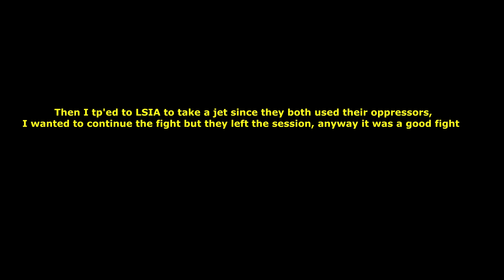It took me a while to make this Tryhard leave the Session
A2: This is my personal leaderboard of the GTA Online players who are good at sniping vehicles/jets:

1. LARGEFARVA
2. Eliminator321 [XPRO]
3. Crazy Krille [XPRO]
4. UVersusPro [XPRO]
5. Protokille [MPRO/SUCE]
6. Kalle [CS16]
7. MetalChameau [MPRO/SUCE]
8. QuickSilver
9. KayeKizzle [13YO]
10. Staeni [SUCE]

If we talk about the best 1v1 player of all the time then it's Protokille [MPRO/SUCE]

A3: I accuse other players of tryharding against the noobs or peaceful players. If you like killing players then kill the same tryhards as you but not the players who cant protect themselves.

Q4: Where are you from and how old are you?
A4: I'm 22 and I'm from Russia :/
Featured Channels to watch for similar gameplay in GTA 5 online:

My best Montages:

My PC:
🎮 CPU: i7 7700K @5.1Ghz
🎮 Motherboard: Gigabyte GA-Z270X-UD3
🎮 Cooler: Thermalright Macho Rev.A
🎮 GPU: Gigabite RTX 2060 Super
🎮 Memory: Kingston HyperX Savage 2x8gb 3000Mhz
🎮 HDD 1: Seagate BarraCuda 500Gb
🎮 HDD 2: WD Red IntelliPower 2Tb
🎮 SSD: HyperX Savage 480gb
🎮 Power Supply: Corsair CX 650M
🎮 Case: Zalman Z9

and peripherals:
🎮 Main mouse: G502 Proteus Spectrum RGB
🎮 Mouse for shooters: Glorious Model O- Matte White
🎮 MP: HyperX FURY S
🎮 HP: Apple EarPods
🎮 Mic: Audio-Technica AT2020USB+
Mouse's sens: 1100 dpi 0sens in the game's settings.
My accounts:
1. UVersusPro [from 14.04.15 to 12.01.18] - KittyHaker21 [I used it from 12.01.18 to 18.04.19] - from 19.04.19 Eliminator uses it
2. _AIMBOT.EXE_ [from 18.06.17 to 04.08.18] - UVersusPro [since 04.08.18]
3. CitizenCatz [from 15.04.16 to 17.02.18] - DatBadCat [since 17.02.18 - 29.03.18] then from 30.03.18 to 18.04.19 Eliminator used it. From 18.04.19 Friendly_Pug
4. WakandaForever [I was using it for 3 months in the end of 2019, in February I gave away the account]
5. ApeWithNoBrakes [January 2020 - March 2020]
6. .